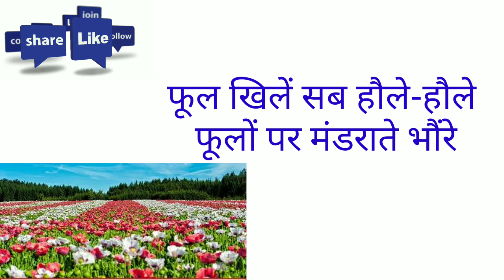"बसंत ऋतु" pr कविता।Poem on spring season in hindi. Basant Ritu.Aao Hindi Seekhen.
Boya mic -

Green Screen -

Ring light -

season in hindi,
short essay,essay for school students,Basant Ritu poem,Aao hindi seekhe,poem on basant ritu in hindi,basant ritu hindi poem